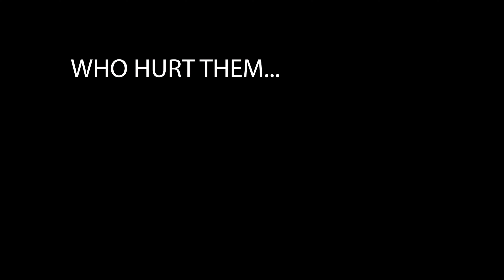TRAVEL VLOG / Highlights Of Vacation!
Snap: amilia_cantu